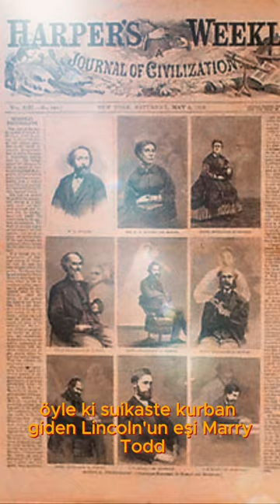Ruh Fotoğrafları Çektiğini İddia Eden Adam: William Mumler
1822 yılında icat edilen fotoğrafçılık yıllar içinde gelişmeye devam etti. Ancak 1860'lı yıllarda fotoğrafçı Mumler, fotoğrafçılığı öyle bir seviyeye taşıdı ki bugün hâlâ yaptığı şey görenleri şaşırtmaya devam ediyor.